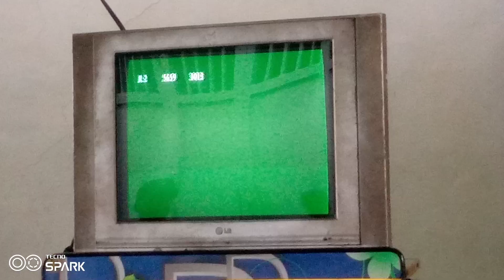megasound megapro plus score 96